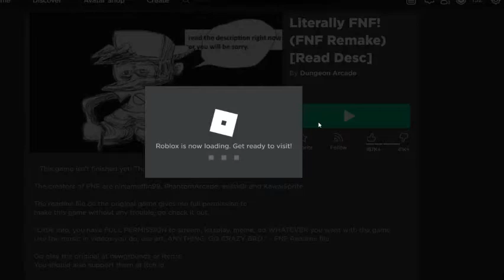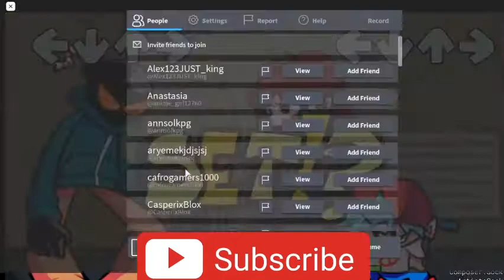THIS IS ROBLOX